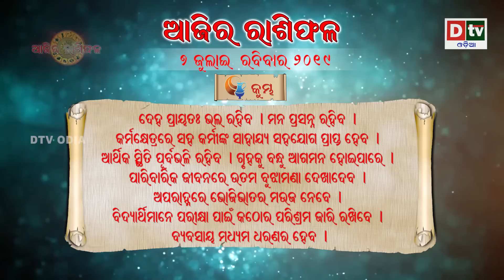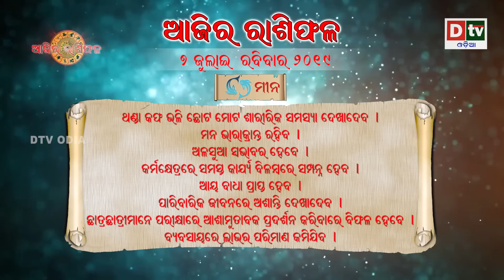AJIRA RASIPHALA 07 07 2019 | Daily Horoscope | ଦେଖନ୍ତୁ କେମିତି କଟିବ ଆଜିର ଦିନ